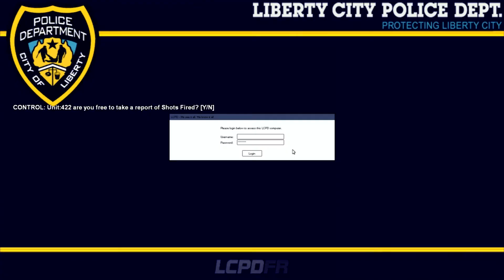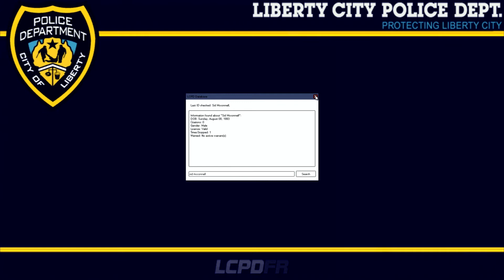GTA IV LCPDFR 1.0 Singleplayer Is she gonna get mugged?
PLEASE READ THE BELOW
If you guys want to send me some skins or police cars that you want us to use, here are some sites to get a hold of me, Facebook, or send them to my email.
Also check out the textures I made from request from our viewers and ones that I custom made that you've seen in previous videos.